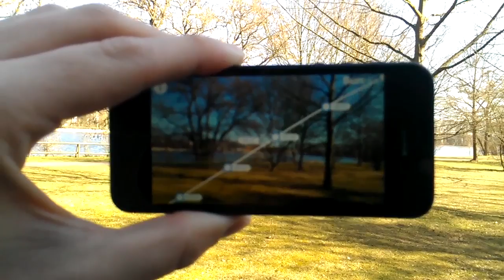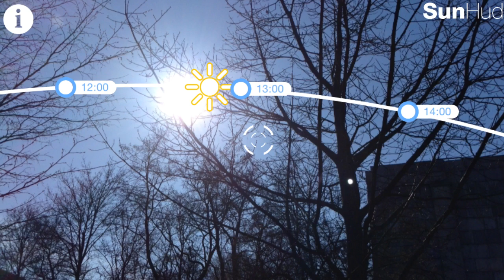SunHud for iOS: Augmented Reality (AR) Sun Finder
Here's our latest app for iOS: With SunHud you've got lots of great possibilities which are shown in this video.